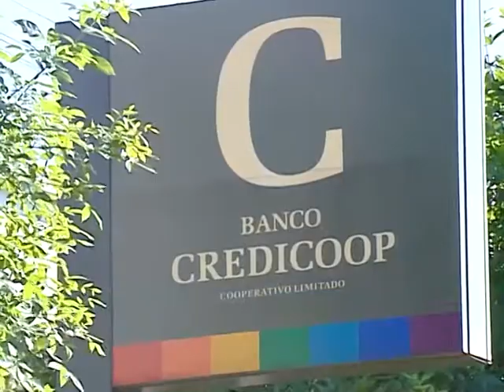Incorporación de valores cooperativos en la enseñanza. El HCD lo declaró de interés legislativo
ARIEL LUNA - En la última sesión del HCD se declaró de interés legislativo la incorporación de los valores del cooperativismo y mutualismo en la educación. El concejal rescata los valores que se promueven, en particular en estos tiempos de pandemia.